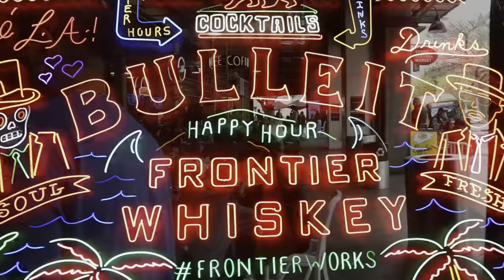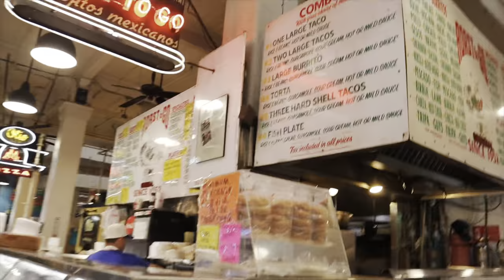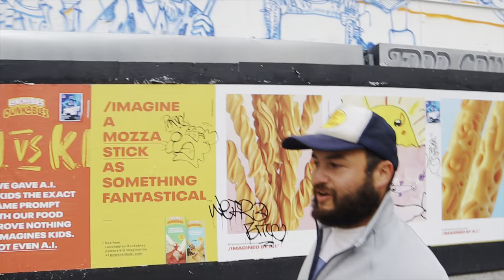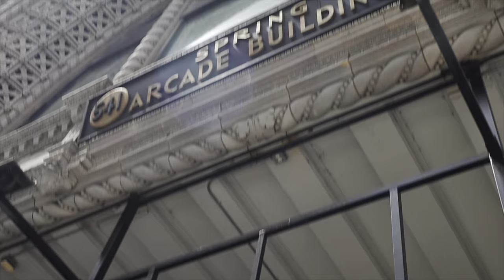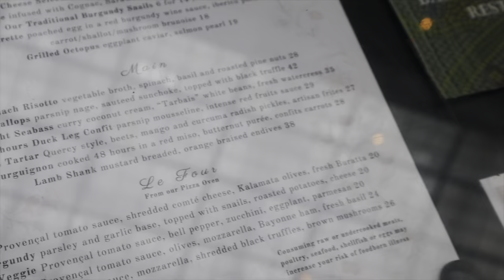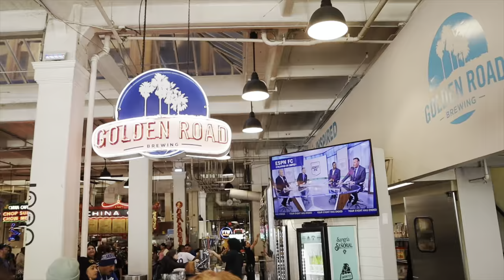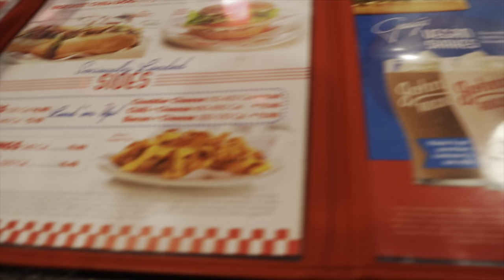Downtown LA & Santa Monica Vlog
Bitcoin Cash Wallet:
qqx4wydvqx68kg7jn2gd80qczdkj4fxnqqnqkn2gcm

The Jewelry District is a section of Downtown Los Angeles where a variety of jeweled products are sold.

The Jewelry District is predominantly made up of early twentieth-century buildings, when the number of registered vehicles in the county grew from 160,000 to 842,000 in a span of 10 years. Half of the area falls under the greater "Historic Core" of Downtown Los Angeles, which spans between Hill and Main Streets, and 3rd and 9th streets. The median year in which the buildings in the area were built was 1923. The oldest building to remain in the district is located on 543 South Broadway Avenue—a three-story, 32,600-square-foot commercial space that is now occupied by Teresa's Bridals. Two of the earliest jewelers to establish stores in 1932 were the Laykin Diamond Company (Laykin et Cie) and Harry Winston & Co. Both stores were housed at the historic Alexandria Hotel on 5th street, just behind the district on S. Broadway.

Almost all of the buildings within the Jewelry District were designed for general office use with retail spaces on the street level, with some large venues, such as the historic Loew’s State Theatre on 703 S. Broadway, which was built in 1923. In the early twentieth-century, downtown was rapidly developing but it did not feature skyscrapers as tall as Chicago and New York. The buildings were limited to 150 feet by law, which was favored by architects and planners who saw the towering skyscrapers of the east coast metropolises as unsustainable and not conducive to the Southern California lifestyle. Although many residents were living in apartment buildings at the time, the architects and planners argued that excessive vertical expansion would lead to inhumane overconcentration and congestion. This was ultimately not the case and many people were attracted to the area which led to increased business.

The influx of jewelry stores in the area did not come about until after the 1960s when gold came to be seen as a safer investment than U.S. dollars. Gold was a great attraction and it was indeed popular not only for its benefits, but for the style it would give people.  Before this surge, the California Jewelry Mart dominated the local industry with its establishment on 607 S. Hill Street. The district became even more popular with the opening of Saint Vincent Jewelry Center, which is still housed in a large 1923 building complex with a European-inspired alley of restaurants. Across the street from St. Vincent's is the State Theater Building, a twelve-story red brick office building and theater, designed by Charles Peter Weeks and William Day in 1921. Right across Loew's Theatre was another office building which accommodated a drug store in the early 20th century. Behind Loews, along 7th street, is the Speckels building – an office building turned garment manufacturing center – and the Provident Loan Association, a not-for-profit organization that provided short term loans for gold and jewelry. It was the last remaining of the many not-for-profit loan societies of the late 19th and early 20th century. Another building on 728 S. Hill Street is the Jasper building, a 14-story office Italianate building built in 1928, which was converted to accommodate another jewelry manufacturing center. One particular historic site in process of restoration is Clifton’s Cafeteria on 648 South Broadway, whose original 1904 façade has been restored after 50 years of a grate-like, modern aluminum covering. This 1963 remodeling effort was an attempt to compete with the newer restaurants in the city suburbs. It was once home to Boos Brothers Cafeteria until Clifton purchased the lease in 1935.

The Los Angeles Jewelry District can be accessed by public transportation through the Metro B Line to Pershing Square station. The district is southeast of the square.